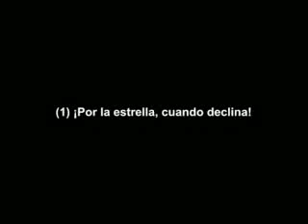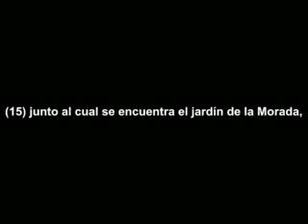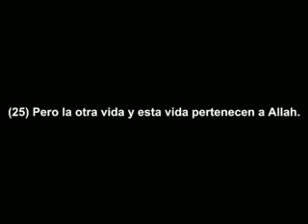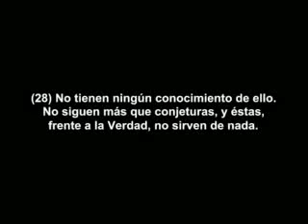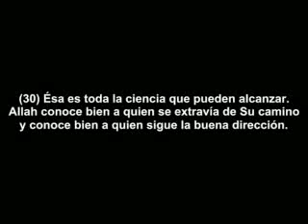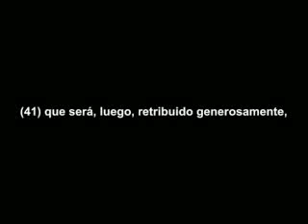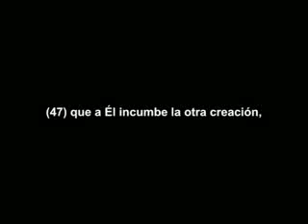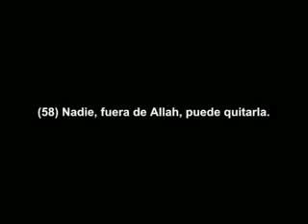Surat 053 Al Najm en español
sunnata Allaha Allah Allahumma Elohim Eloha Ellah Sunna Sunni suna suni sunita torah inyil quran qur-an corán coran muslim musulman musulmán musulmanes sometido sometidos hanif islam vs doctrina de del los el la las doctrinas enseñanza enseñanzas leyes normas sagrado noble sura surat español en habla menciona a hadices ahadiz ahadices hadiz dicho dichos palabras palabra Muhammad profeta relato relatos história histórias historias sobre acerca dice que lo testigo testigos jehová jehova cristianismo cristiano cristo cristianos judíos judios judio judío judaismo un uno una entre debate discusión sumisión sumision san juan marcos lucas pedro pablo mateo santiago judas esteban cruzadas contra falsa falsas esperanzas bestia apocalipsis fin mundo tiempos católica catolica católico catolico católicos católicas catolicos catolicas iglesia iglesias protestantes protestante ortodoxa pentecostal pentecostales metodista metodistas bautista judeo-mesiánica judeo mesiánica adventista séptimo septimo día nazareno evangelista gedeonista dios jesus cristo jesucristo señor trinidad santo santa sagrado sagrada sagradas origen primer primero entre